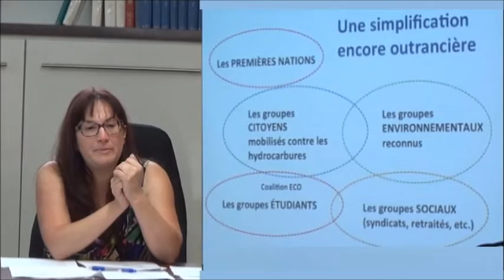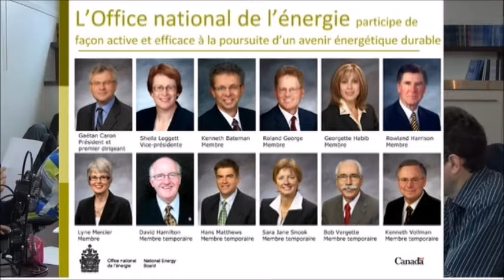Lucie Desjardins (Introduction)